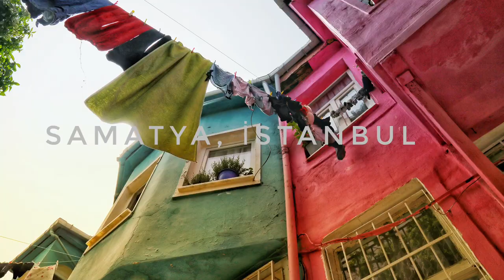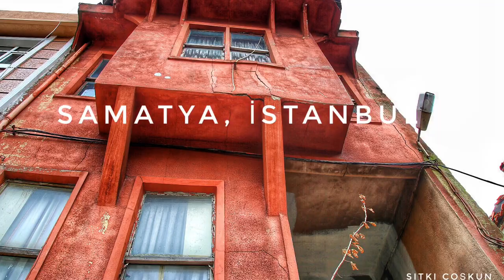OBJEKTİFİMDEN TARİHİ EVLER Müzik ve Fotoğraflar: SITKI COŞKUN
Tarihi evlerin hissettirdikleri bambaşkadır. Alır, sizi bir yerlere götürür. Benim akranım olan bir çok izleyicim, muhtemelen çocukluklarını bu tarz evlerde geçirmiştir. Ben de koleksiyonumda yer alan tarihi eski evlerden bir derleme video yaptım. İnegöl’den, Divriği’ye, Bodrum’dan, Bursa’ya, İstanbul’a tarihi evler geçidi... Fon müziğinin bestesi bana ait, Sözler Karacaoğlan’a. Ağacın eyisi özünden olur. Sağlıklı günler dilerim.